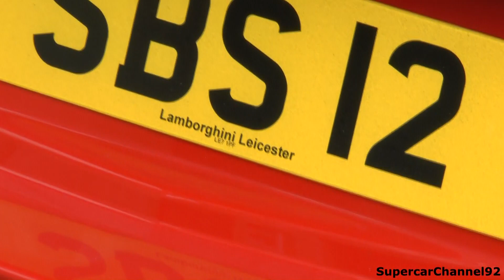London Supercars 2016 - Vantage GT12, 675LT, New R8 & more!!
Some more epic supercars in London including a stunning gulf liverly style Aston Martin Vantage GT12, a Nissan GTR with a rear wing that's way too big and much more!!